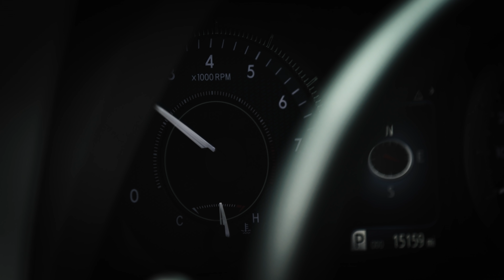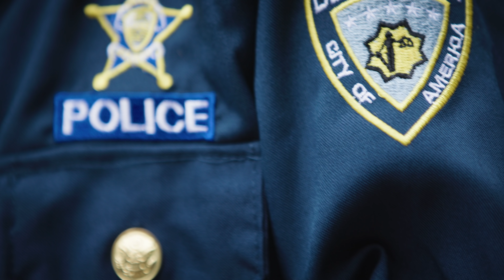Spinning Rims on the Minivan (Music Video) - The Jolly Pops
Dad has tricked out the minivan! The 5th song off The Jolly Pops new album "We Are Happy Dads" gets the royal treatment in a Jeff Johnson (Motion 117) joint that is rip roaring fun for the whole family. Learn more about The Jolly Pops and their family music adventures